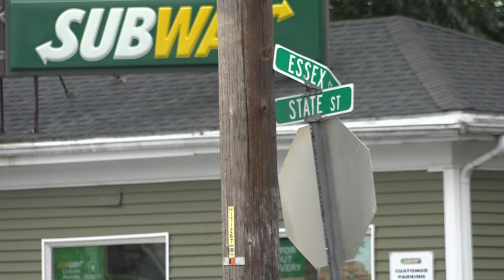Credit union robbery arrests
Two people were arrested shortly after allegedly robbing the Acadia Federal Credit Union at Northern Light Eastern Maine Medical Center.